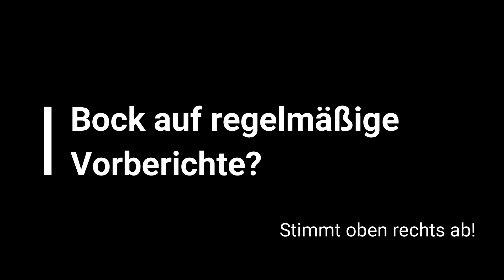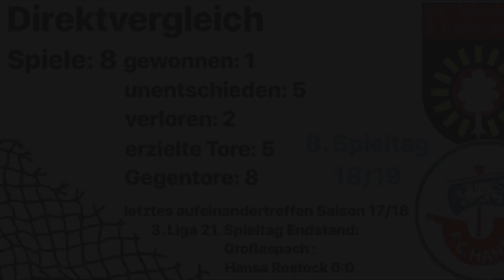Vorbericht Spieltag 8 | Großaspach | Rostocker Fankurve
Hey, meine lieben Hansa-Fans! :D

Schön das du es wieder auf meinen Kanal geschafft hast.
In diesem Video habe ich mal wieder etwas zusammen gebastelt...
Heute seht ihr meinen ersten Vorbericht, zum Auswärtsspiel gegen Großaspach.
Meine Frage an euch. wollt ihr das regelmäßig?

Viel Spaß beim Zuschauen und bitte Feedback hinterlassen...ich brauche eure konstruktive Kritik. ^_^/

Alle Clips sind von den folgenden Kanälen:
- SportImOsten
- Nordmagazin
- Sportschau
- Football_Factory
- Hansa-TV
- Telekom-Sport
- Sky-Sport
- Hansa-Radio

Als echter Hansa-Fan solltest du unbedingt auch mal die angesagten Kanäle abchecken, die ich auf der Startseite meines Kanals verlinkt habe!

Lass, wenn dir das Video gefallen hat, doch gerne eine positive Bewertung da, sowie einen netten Kommentar.
Danke, falls du bis hier unten gelesen hast...
Bekommst nachher n´ Keks. ^-^/